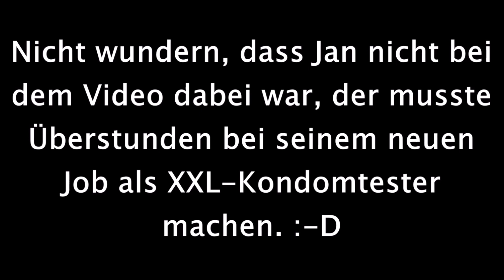SUPPORT YOUR LOCAL SCENE - Die versauten Dachdecker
Liebe Fans, bitte unterstützt in diesen harten Zeiten Bands und Musiker/innen auch in Braunschweig und Umgebung. Wir bitten euch aufzupassen und zu unterstützen. Corona kriegt uns nicht klein! Nächstes Jahr kommt unsere zweite Platte und unsere DVD. Ausserdem haben wir ein neues, besseres Videoschnittprogramm und bald eine neue Kamera in 4K, da werden die Videos nächstes Jahr noch aufwendiger und hochwertiger! :-)